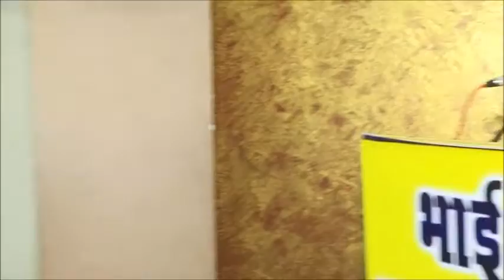Bhai Kanhaiya Manav Seva Trust Laaunched a new Ambulance (Ellanebad)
Bhai Kanhaiya Manav Sewa Trust Launched a new Ambulance  at Ellenabad  Smt Sharn Deep Kour Brar I.A.S. D.C. Sirsa,  Visuals of Ambulance Service Launched at Ellenabad, and prominent persons of Ellenabad present on the occassion.